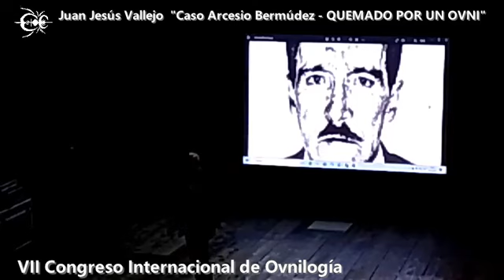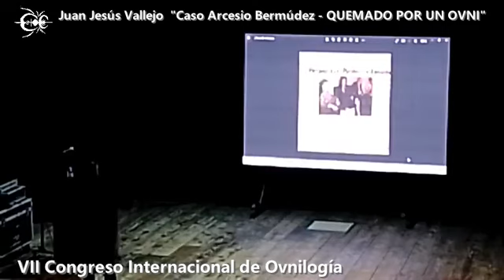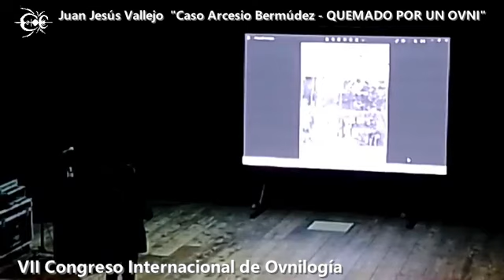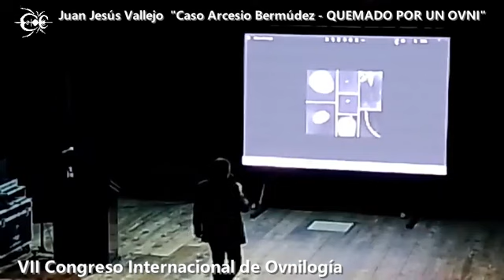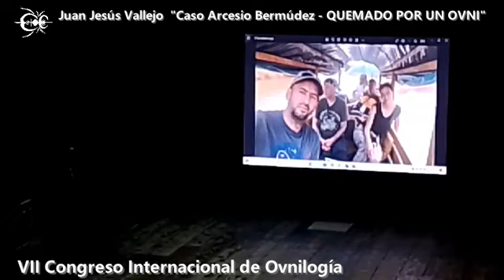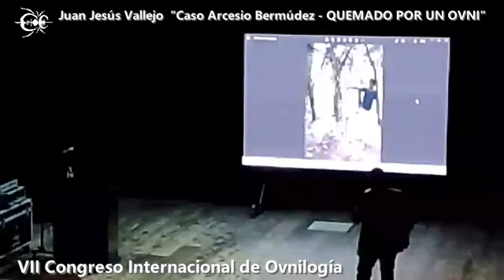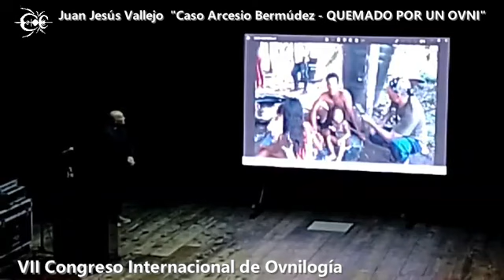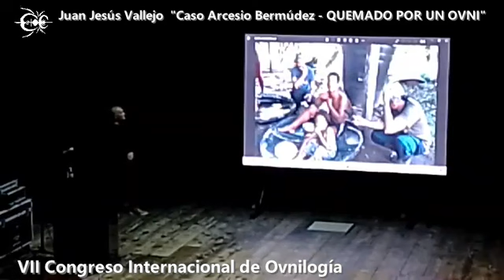Juan Jesús Vallejo "Caso Arcesio Bermúdez - QUEMADO POR UN OVNI"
Durante los días 19, 20 y 21 de mayo de 2023 se llevó a cabo el "VII Congreso Internacional de Ovnilogía" en la ciudad de Victoria, provincia de Entre Ríos, con la participación de investigadores, testigos y periodistas nacionales y extranjeros. Se abordaron y desarrollaron diversos, novedosos e interesantes temas.
Gracias a la gentileza y generosidad de Horacio Emilio Pistoni, quien me facilitó los registros fílmicos, podemos poner a disposición todas las conferencias de este destacado evento internacional.
Por razones de copyright el tramo del video que acompañó a la conferencia de Juanje no puede ser reproducido (invito a que lo vean - cuartomilenio)